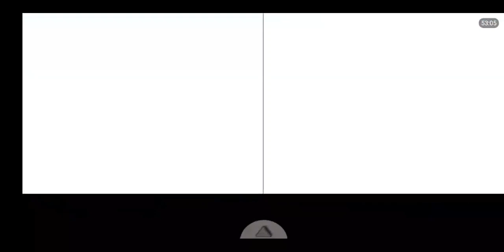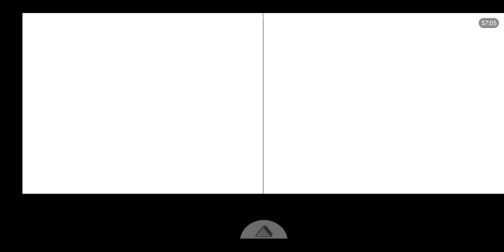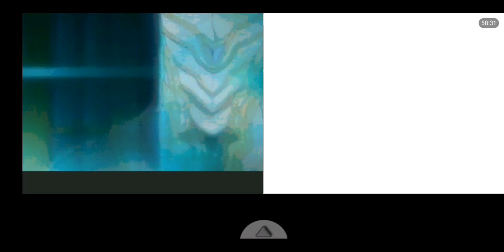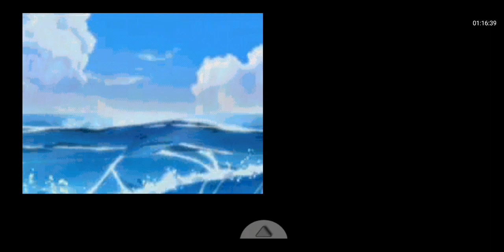"Final Boss" (The One King) ENDING+CREDITS SUIKODEN: TIERKREIS Last Part 53 NDS Gameplay FINALE!!!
Suikoden: Tierkreis is the latest iteration of the popular RPG franchise that was introduced more than 12 years ago. Suikoden: Tierkreis follows the story of the 108 Stars of Destiny, a group of magical warriors, as they challenge the almighty One King, who intends to create chaos in the universe.

By: Satomi Takasugi

Ending Song: "Door of Hope"
By: Satomi Takasugi